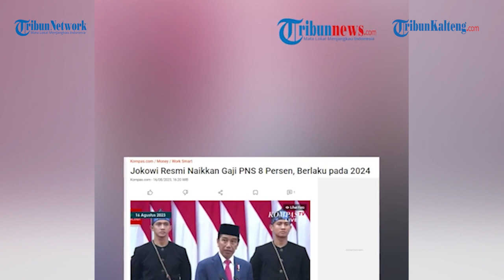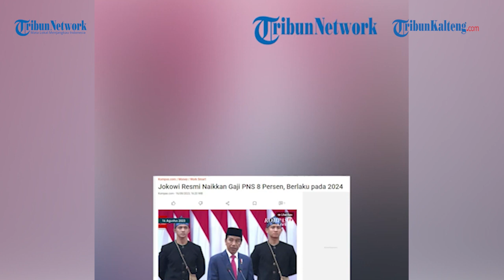Gaji PNS Naik Jelang Akhir Jabatan Jokowi, Kinerja PNS Diharapkan Meningkat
Diumumkan bahwa gaji PNS akan naik sebesar delapan persen dan gaji pensiunan juga naik sebesar 12 persen.

Dengan kenaikan penghasilan, diharapkan ASN serta TNI dan Polri bisa meningkatkan kinerjanya.

"RAPBN 2024 mengusulkan perbaikan penghasilan berupa kenaikan gaji untuk ASN pusat dan daerah, TNI/Polri sebesar 8 persen dan kenaikan untuk pensiunan sebesar 12 persen," kata Jokowi dalam Nota Keuangan 2024 di Gedung DPR RI, Rabu (16/8/2023).
Dengan kebijakan gaji PNS naik pula, Jokowi berharap agar reformasi birokrasi terus diperkuat.

Sehingga dapat mewujudkan birokrasi pusat dan daerah yang efisien, kompeten, profesional, dan berintegritas.